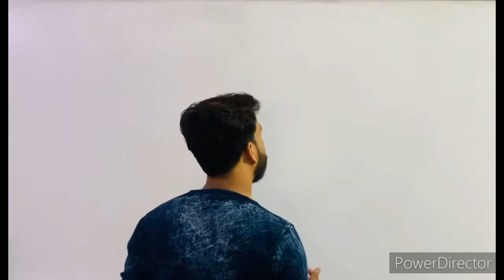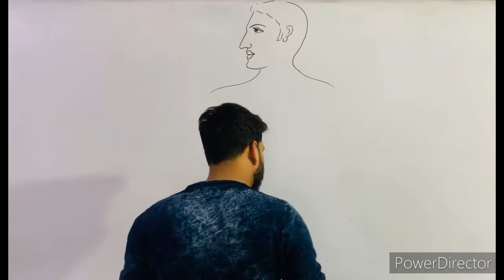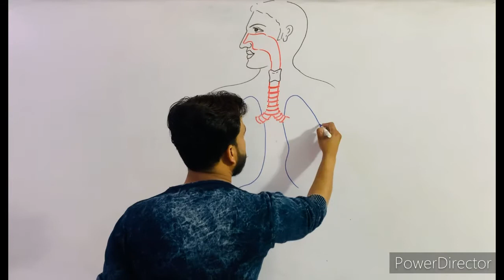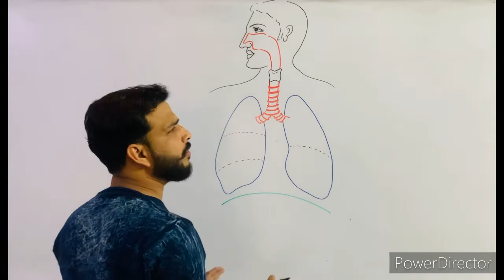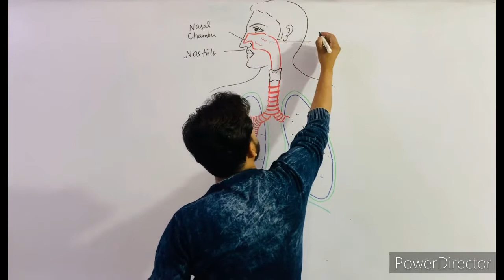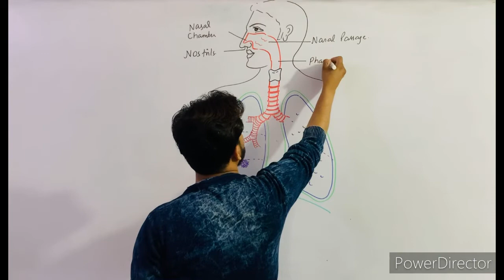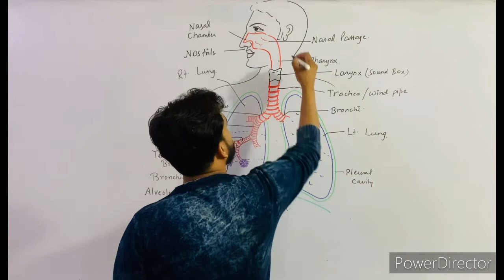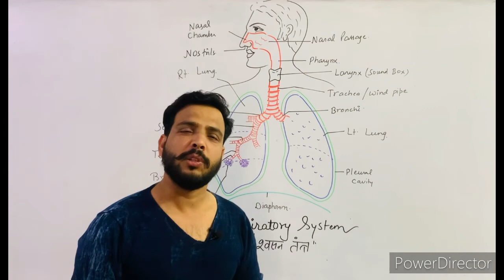How to Draw Human Respiratory System?( मानव श्वसन तंत्र कैसे बनाएं?)